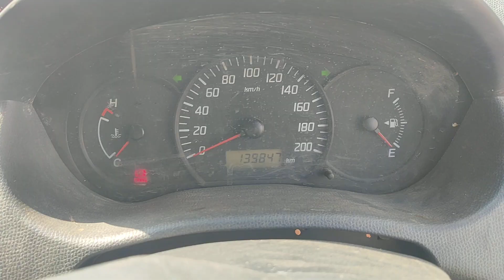2016 MARUTI Swift Dzire LDI